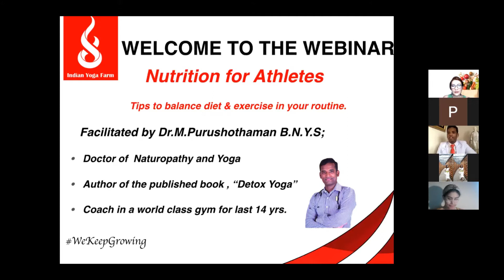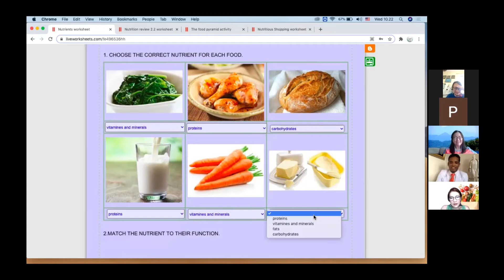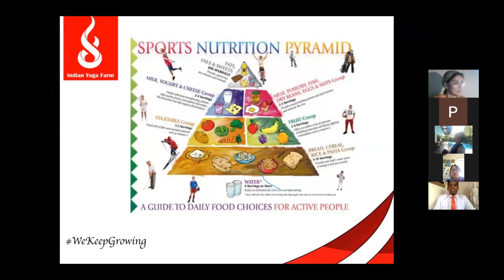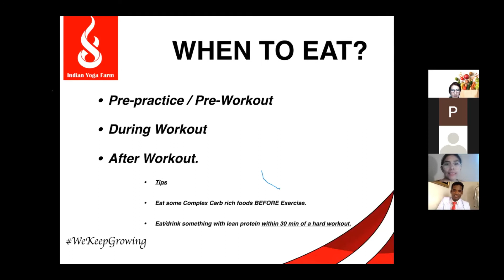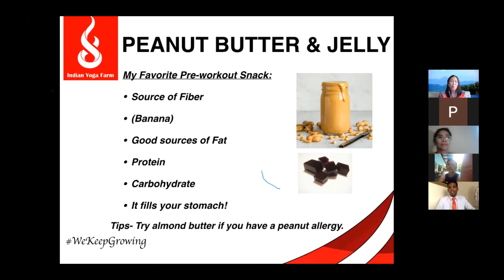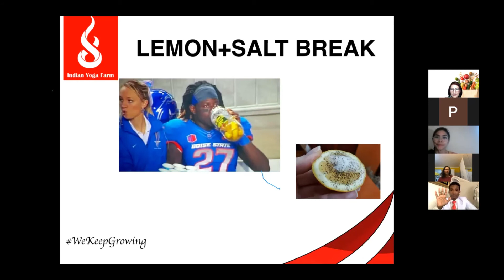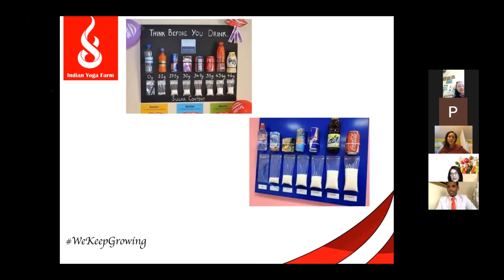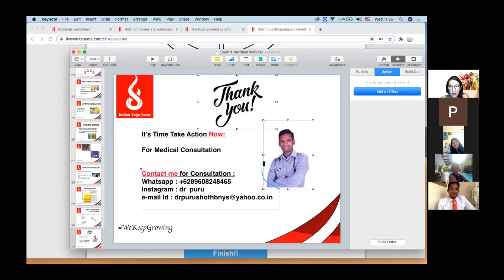Webinar| Nutrition for Athletes | di Bahasa Indoneisa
Nutrition for Athletes, is a comprehensive beginners introduction webinar to educate about nutrition for sport and exercise.

Description
Are you interested in sport nutrition? Maybe you're an athlete or a coach, or a student or a lifelong learner looking to understand more about how nutrition and exercise affect our bodies.

If so, this is the course for you. We will look at how the body adapts to training and why nutrition is vital to this process. We will look at macros (carbohydrate, proteins and fats), micronutrients (vitamins and minerals) but we will also look at:

How to construct a healthier diet

Calculate your personal nutritional requirements

Manage your hydration

Fuel appropriately for exercise and competitive sport

Understand the psychology of healthy eating.

Who this Webinar is for:
Professional and amateur athletes looking to understand their diet and improve their performance
Coaches looking to support their athletes with nutrition
Anyone who loves health, sport, exercise and nutrition

To learn more in detail for 60 minute, please visit our and book for ONLINE private class with Mrs.Sangeetha .

Nutrition for Athletes 1 Carbohydrates. Carbohydrates are the primary fuel used during high-intensity exercise. 2 Protein. Compared with carbohydrates, protein is used only minimally for fuel. 3 Fat. High-fat diets are not recommended for athletes.